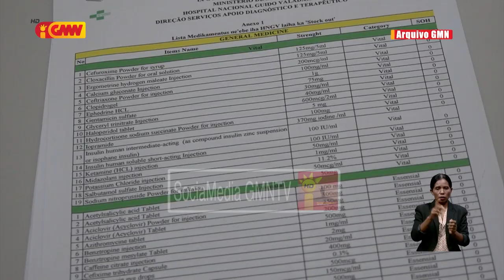Ai-moruk iha armajen Instituto Nasional Farmasia no Produtu Médiku stock menus